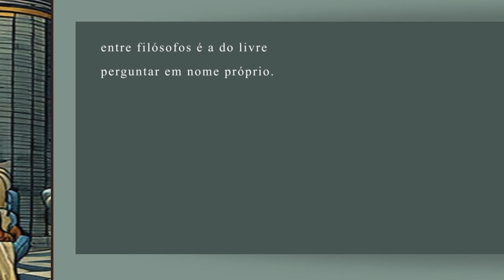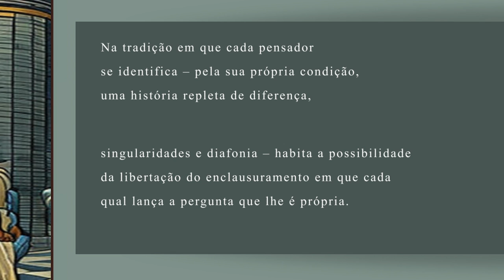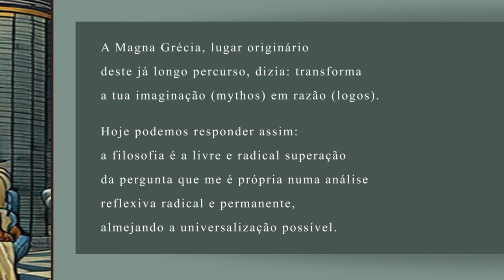O que é a filosofia?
Segundo vídeo da segunda série da coluna pedagógica de acesso livre com vídeos filosóficos de curta metragem do Instituto de Estudos Filosóficos da Faculdade de Letras da Universidade de Coimbra "Filosofia ao Minuto", produzida por uma equipa coordenada pelo Micrologus Studio. O texto de Mário Santiago de Carvalho segue abaixo na íntegra:

Evitemos o lugar comum daqueles filósofos que — a pergunta tão frequente — respondem não saber. Não é que esta resposta seja inútil, longe disso! Mas ousemos abrir uma clareira.

Atrelando um parvo à perna do filósofo, Gil Vicente encenou a necessidade de a filosofia carecer sempre de liberdade. Liberdade para pensar.

O facto de, por exemplo, o pensamento de Joaquim de Carvalho não coincidir com o de Vieira de Almeida faz-nos entrever que a única concordância entre filósofos é a do livre perguntar em nome próprio.

Na tradição em que cada pensador se identifica – pela sua própria condição, uma história repleta de diferença, singularidades e diafonia – habita a possibilidade da libertação do enclausuramento em que cada qual lança a pergunta que lhe é própria.

Transformando a liberdade em análise radical de um problema, tudo pode ser objeto da filosofia. A sua originalidade radica na totalidade, a sua novidade, no contexto pensante de quem pergunta. Francisco Sanches não ressurgirá nunca em Fernando Gil, tal como este jamais obliterará aquele.

A Magna Grécia, lugar originário deste já longo percurso, dizia: transforma a tua imaginação (mythos) em razão (logos). Hoje podemos responder assim: a filosofia é a livre e radical superação da pergunta que me é própria numa análise reflexiva radical e permanente, almejando a universalização possível.

Texto:
Mário Santiago de Carvalho

Som e Imagem:
Guilherme da Fonseca
Ivo Simões
Ricardo Dinis
Robert Junqueira